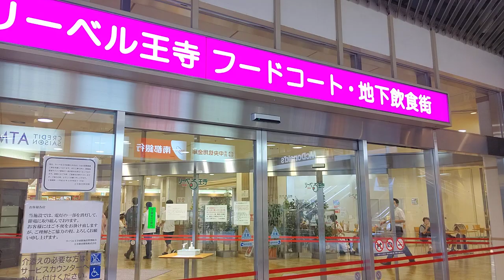[リーベル王寺]日立製屋外エスカレーター B1→2F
日立のエスカレーターでベルトが茶色のタイプは初めて見ました。王寺町は梅とサツキのイメージから赤の方が良いと思いますが…
ついでにアナウンスを王寺町出身のホリプロ南田さんにやってもらえば尚良い(希望)
想像してごらん。あの声あのテンションで｢よい子の皆さん、手摺の外に顔や手を出すと危険ですよぉ｣って。
日立さん、これはヒット商品間違いなしです。真面目に検討してみて下さい。